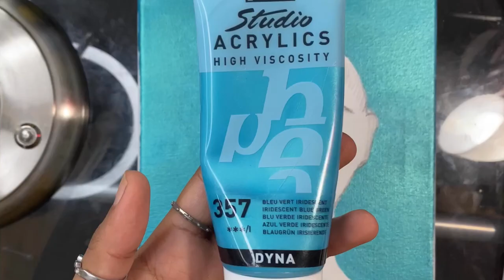3D HAIR PAINTING (timelapse): BLUE PONYTAIL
Happy Tuesday!!!

Today’s Color is : BLUE